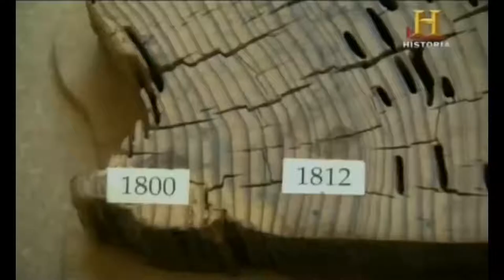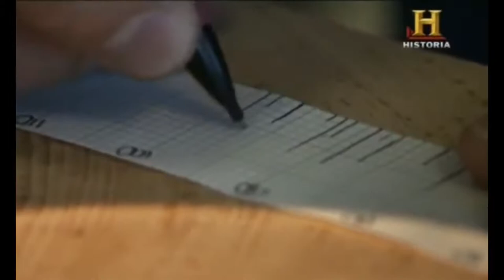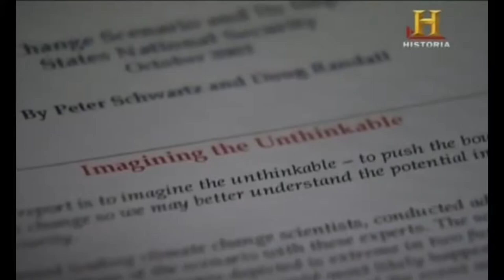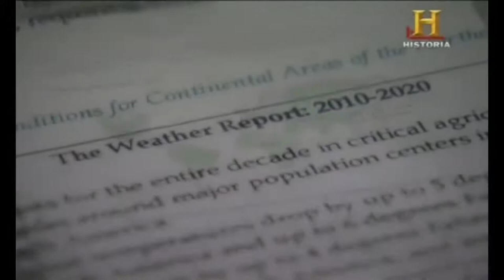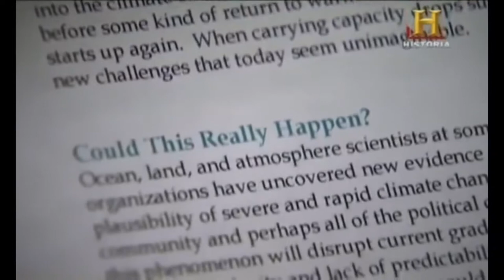DOCUMENTALES - LA EDAD DE HIELO ESPAÑOL